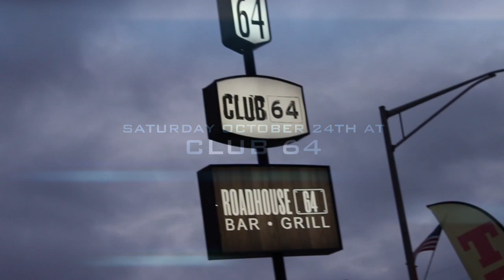October 24th Bully Fest 2015 Commercial Powered By DOPEBULLY TV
Modelo bullies presents October bully fest 2015 commercial video powered by DOPEBULLY TV